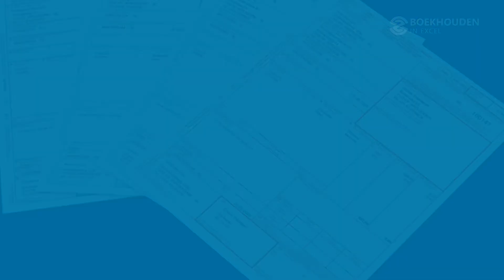CMR vrachtbrief in Excel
CMR vrachtbrief maken in Excel. Adressen selecteren, vracht invullen en direct printen. 2 formuliersoorten met exemplaren in 4 kleuren.

Je krijgt twee versies van de CMR vrachtbrief:

1) CMR met laad- en lostijden
2) CMR met prijzen en toeslagen

Het verschil zit in vak 20 (rechtsonder).

Print je digitale CMR vrachtbrief document op kantoor of onderweg in de cabine.